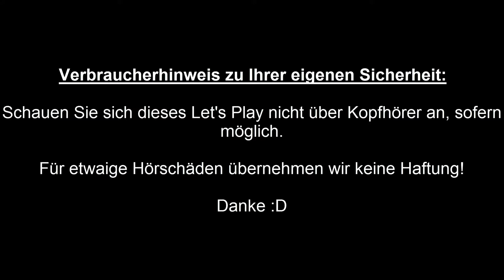Let's Play FRONTSCHWEINE MULTIPLAYER (German - Deutsch / PS1) | Folge 1 mit AlexFlattermann85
Let's Play FRONTSCHWEINE MULTIPLAYER (German - Deutsch / PS1) | Folge 1 mit AlexFlattermann85 - Herzlich willkommen auf meinem Kanal zu einem nostalgischen Gaming-Erlebnis! Hier präsentiere ich stolz meine "Let's Play Together FRONTSCHWEINE" Playlist auf der PS1 – ein Multiplayer-Abenteuer voller taktischer Schlachten und witziger Momente, gemeinsam mit AlexFlattermann85. 🎮

🌍 Was dich erwartet:
- **Strategische Schlachten:** Begleite AlexFlattermann85 und mich in die skurrile Welt von Frontschweine, einem rundenbasierten Strategiespiel, bei dem Schweinearmeeverbände in epischen Schlachten aufeinandertreffen.

- **Deutsche Kommentare:** Tauche ein in die taktischen Herausforderungen in deiner Muttersprache, während AlexFlattermann85 und ich unsere Strategien, lustigen Anekdoten und den Spaß am Frontschweine-Multiplayer teilen.

- **PS1-Klassiker:** Erlebe das charmante Retro-Feeling auf der PlayStation 1 und genieße gemeinsam mit uns die Nostalgie dieser einzigartigen Spieleära.

- **Interaktive Community:** Deine Kommentare und taktischen Tipps sind gefragt! Teile deine Frontschweine-Erfahrungen, Strategien und lustigsten Schlachten in den Kommentaren, um die Community zu stärken.

- **Lachgarantie:** Frontschweine ist nicht nur strategisch, sondern auch voller witziger Momente und überraschender Wendungen. Lass uns gemeinsam lachen und die chaotischen Schlachtfelder erobern.

- **Teamplay:** Im "Let's Play Together" erfährst du, wie AlexFlattermann85 und ich als eingespieltes Team die herausfordernden Missionen meistern und uns durch die Frontschweine-Welt kämpfen.

Gemeinsam werden wir die Schlachtfelder dominieren! 🐷🎮